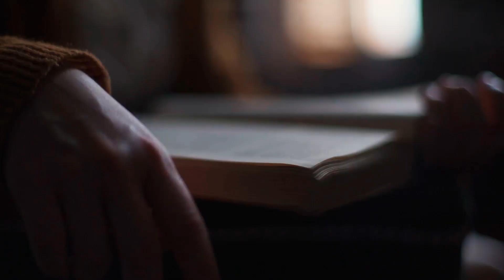Unveiling the Home Doctor: Your Guide to Self Care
✨Learn More About The Home Doctor and Practical Medicine for Every Household: ➡️

The Importance of Home Medical Knowledge:
Have you ever considered the importance of having some basic medical knowledge at home? It's something we often overlook until we're faced with a health emergency. Maybe it's an unexpected fever in the middle of the night, or a twisted ankle during a leisurely weekend walk. These are times when a fundamental understanding of medical care can make a significant difference. Health emergencies don't wait for convenience. They don't schedule appointments, and they certainly don't care if the doctor's office is closed. This is when we're left to our own devices, often feeling helpless and uncertain. But what if we could prepare for these unforeseen circumstances? What if we could become our own first line of defense? This is where home medical knowledge comes in. It's not about replacing doctors, but about understanding our bodies well enough to manage minor health issues and knowing when to seek professional help. It's about recognizing early signs of illness, understanding how to use basic medical supplies, and even managing chronic conditions during a crisis. Knowledge is power, especially when it comes to our health. It's an empowering tool to help us take better care of ourselves and our loved ones.